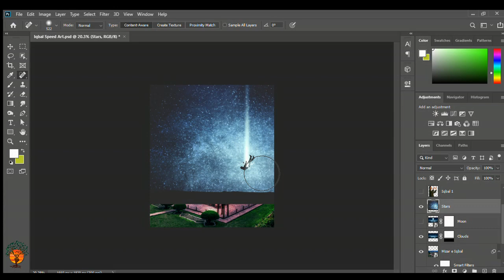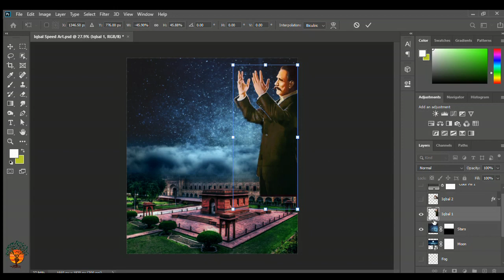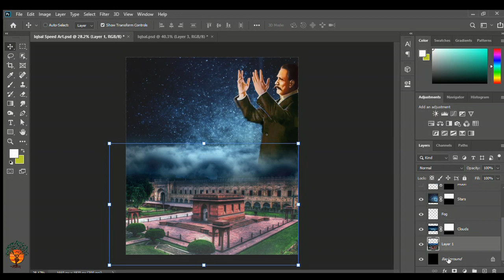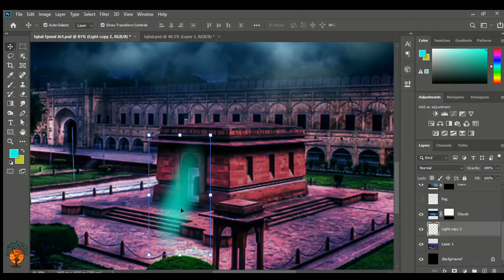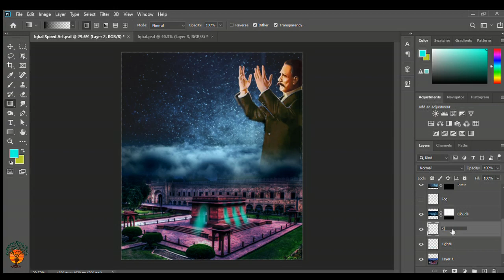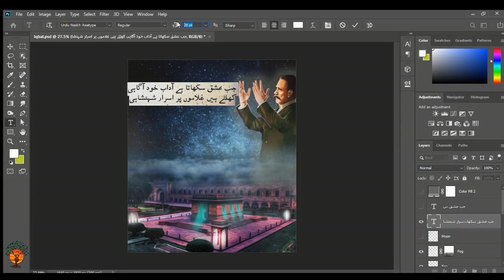Allama Iqbal Speed Art || Jab Ishq Sikhata hai || Adobe Photoshop CC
▶️ I have always felt the lack of Graphics availbe on Allama Iqbal, so here we are Ma'sham Holistics presents you "Jab ishq sikhata hai" Speed Art of Mizaar e Iqbal (The Tomb of Allama Iqbal) featuring a spiritual view of the holy shrine and a picture of Iqbal in the Skies; made in Adobe Photoshop CC by Masham Holistics

Jab Ishq Sikhata Hai Aadaab e Khud Agahi | Kalam e Iqbal (English Translation) - Baal e Jibreel

Jab Ishq Sikhata Hai Adab-e-Khud Agaahi
Khule Hain Ghulamon Par Asrar-e-Shehanshahi

When Love teaches slaves, the manners of self-realization
Unraveled become the mysteries of kingship upon them

Attar Ho, Rumi Ho, Razi Ho, Ghazali Ho
Kuch Hath Nahin Ata Be Aah-e-Sahargahi

Be it Attar, Rumi, Razi, Ghazali or any sage
Nothing is accomplished without the midnight sighs

Naumeed Na Ho In Se Ae Rahbar-e-Farzana
Kamkosh To Hain Lekin Be-Zauq Nahin Raahi

Do not be disheartened of your pilgrims Oh wise leader
They are indeed inert but not hopelessly devoid of passion

Ae Tair-e-Lahooti! Uss Rizq Se Mout Achi
Jis Rizq Se Ati Ho Parwaz Mein Kotahi

O Heavenly Bird, You must keep this truth in sight
Death is far nobler than bread that clogs your upward flight

Dara-o-Sikandar Se Woh Mard-e-Faqeer Aula
Ho Jis Ki Faqeeri Mein Boo-e-Asadullahi

Esteemed is that bold Faqeer, over Kings and Conquerors
In whose poverty is the Fragrance of Ali, the Lion of God

Aaeen-e-Jawanmardan, Haq Goyi-o-Bebaki
Allah Ke Sheron Ko Ati Nahin Roobahi

The law of the Brave is Honesty and Fearlessness
The lions of God know trickeries and deceit not

➰ Translation done By Masham Holistics